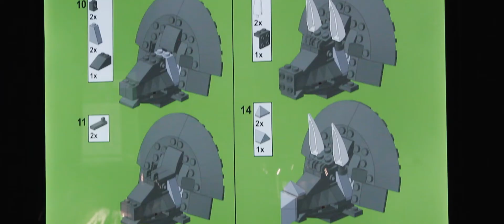Brick Dino's 15 Sec Teaser - Future Artists Studio's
Future Artists Studio's Bristol - Presents Brick Dino's